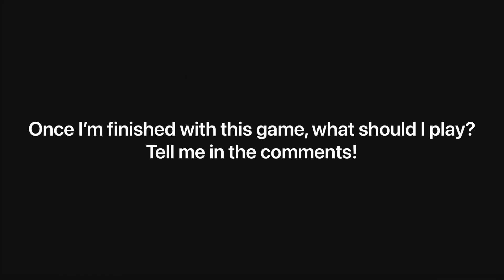All secrets in INSIDE + secret ending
The code is: Up, Up, Up, Right, Left, Left, Left, Up, Up, Right, Left, Right, Right, Right

I would really appreciate if you left a like! Also, what game should I play next?